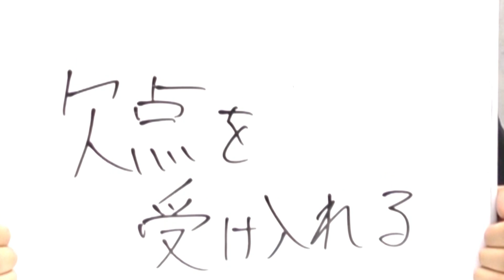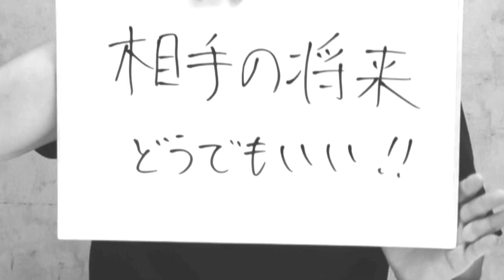【禁断の話術】チャラ男が女子を騙す手口を暴露します！【モテ期プロデューサー荒野広治】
チャラ男が女子をモノのように扱い、
一次的な欲求を満たすため、女子の将来なんて考えないチャラ男たちの手口。
絶対にひっかかって欲しくないし、男性はこれを絶対に悪用しないでほしい。

使える濃いテクニックを怒涛の毎日更新！